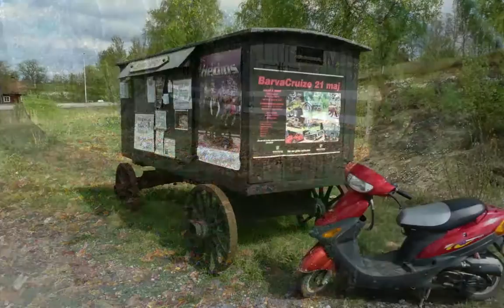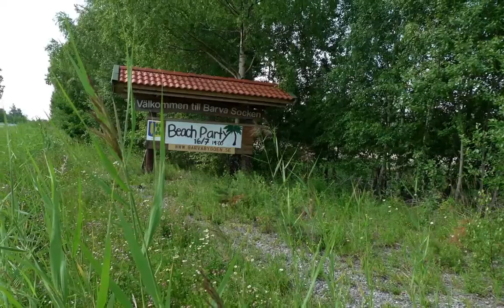Barva bilder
Barva bilder photo tommy persson